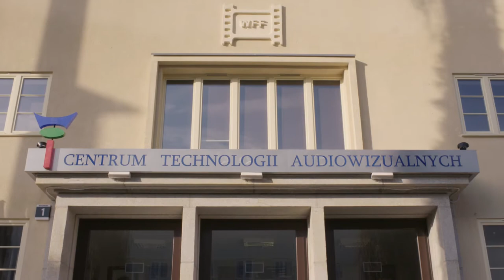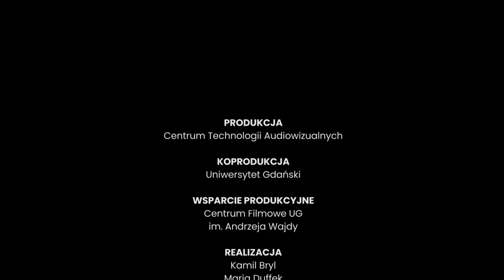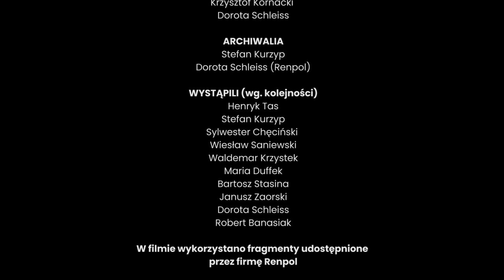Filmowy Dom. 65 lat kina we Wrocławiu - film dokumentalny o wrocławskiej Wytwórni Filmów Fabularnych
Realizacja: Kamil Bryl, Maria Duffek, Dominika Koliszewska, Sławomir Płatek, Sebastian Szewczykowski, Filip Wałuszko, Piotr Zdziarstek, Paulina Michalska.
Produkcja: Centrum Technologii Audiowizualnych, Uniwersytet Gdański (Centrum Filmowego UG im. Andrzeja Wajdy), 2021

Film jest zbiorem wspomnień reżyserów oraz byłych pracowników o Wytwórni Filmów Fabularnych we Wrocławiu, której sukcesorem jest Centrum Technologii Audiowizualnych (CeTA). W filmie występują m.in. Sylwester Chęciński, Waldemar Krzystek, Wiesław Saniewski i Janusz Zaorski.